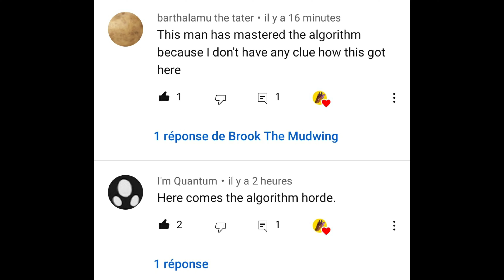Happy new Year! And thanks for the 300 subs btw! No idea how it happened !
aaaaaaa thank you guys so muuuch